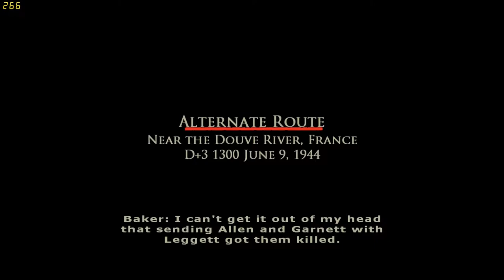Brothers In Arms Road to Hill 30 (Part 12) London Bridges